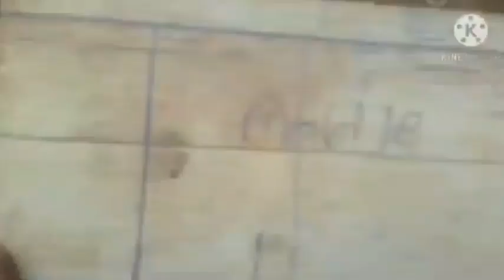How to make Digital camera with wood at home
How to make Digital camera with wood at home ## SSK Digital##

Hi !
I am making digital camera with wood you can made at home for follow in this viedo !
u
How to make camera ##
Ssk Digital##
camera made with wood